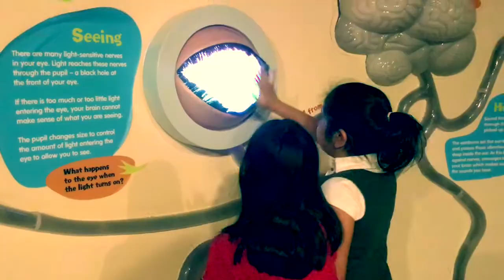4SV Think Tank Visit March 2019